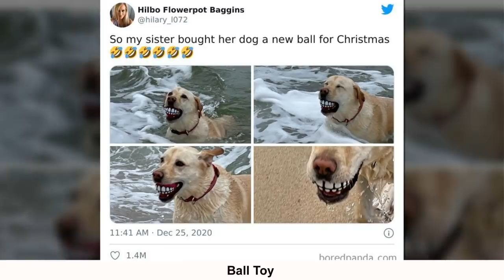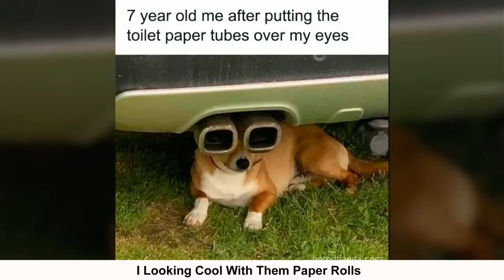Hilarious Dog Posts To Put A Smile On Your Face